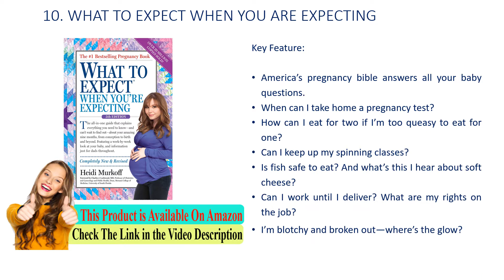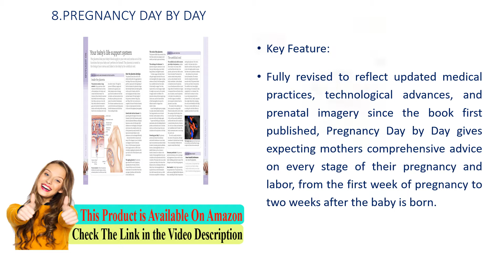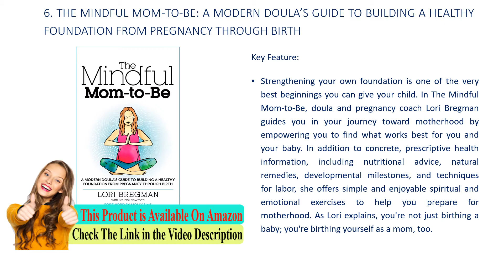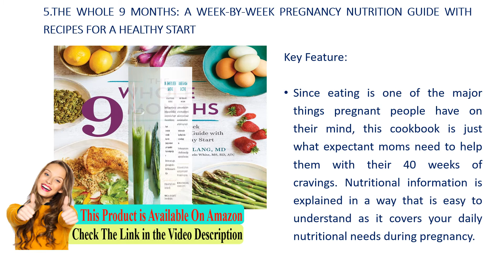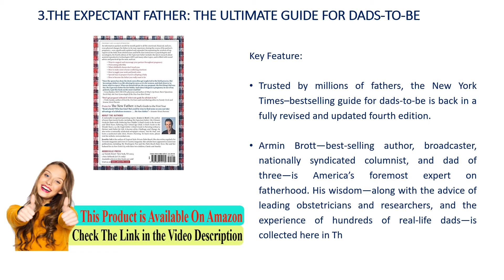✅ 10 Best Pregnancy Books – Guide Step to Step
PREGNANCY DAY BY DAY
⬇️Click SHOW MORE ⬇️
1.THE MAMA NATURAL WEEK-BY-WEEK GUIDE TO PREGNANCY AND CHILDBIRTH

2.MAYO CLINIC GUIDE TO A HEALTHY PREGNANCY: FROM DOCTORS WHO ARE PARENTS, TOO!

3.THE EXPECTANT FATHER: THE ULTIMATE GUIDE FOR DADS-TO-BE

4.THE SH!T NO ONE TELLS YOU ABOUT PREGNANCY: A GUIDE TO SURVIVING PREGNANCY, CHILDBIRTH, AND BEYOND

5.THE WHOLE 9 MONTHS: A WEEK-BY-WEEK PREGNANCY NUTRITION GUIDE WITH RECIPES FOR A HEALTHY START

6.THE MINDFUL MOM-TO-BE: A MODERN DOULA’S GUIDE TO BUILDING A HEALTHY FOUNDATION FROM PREGNANCY

7.NEWBORN 101: SECRETS FROM EXPERT NURSES ON PREPARING AND CARING FOR YOUR BABY AT HOME

8. PREGNANCY DAY BY DAY

9. THE BABY OWNER’S MANUAL: OPERATING INSTRUCTIONS, TROUBLE SHOOTING TIPS, AND ADVICE ON FIRST YEAR MAINTENANCE

10. WHAT TO EXPECT WHEN YOU ARE EXPECTING

11. What to Expect When You're Expecting

"All claims, guarantees and product specifications are provided by the manufacturer or vendor. PRODUCT REVIEWS BLOG cannot be held responsible for these claims, guarantees or specifications"